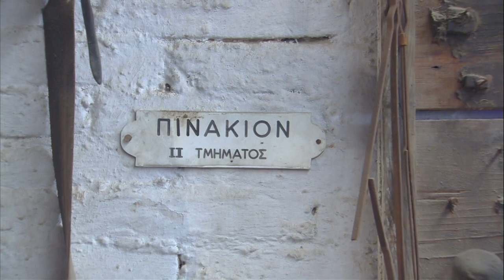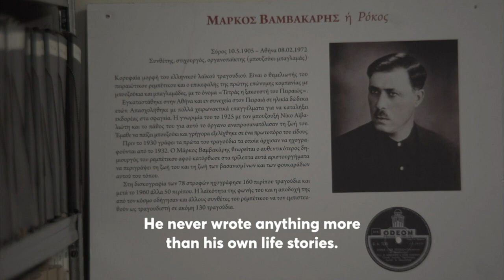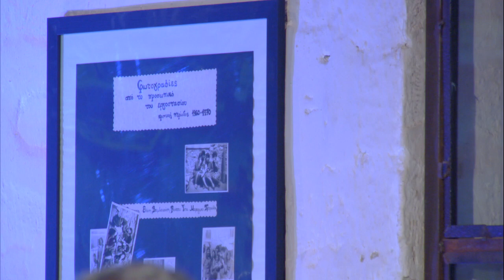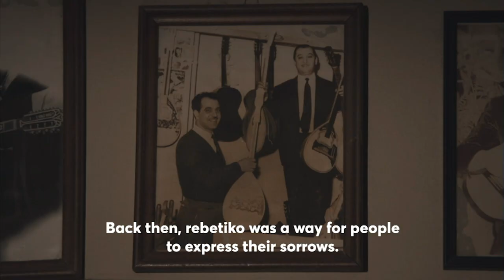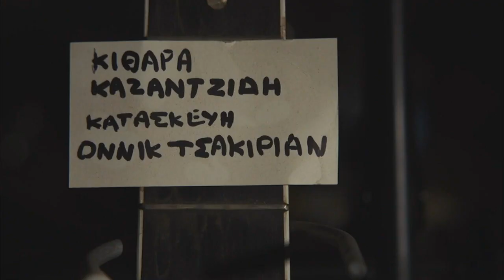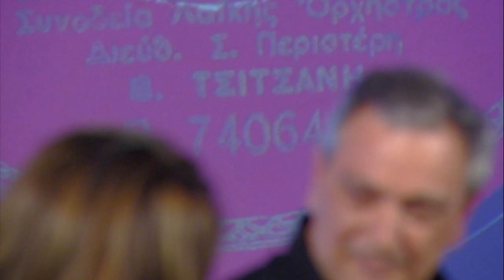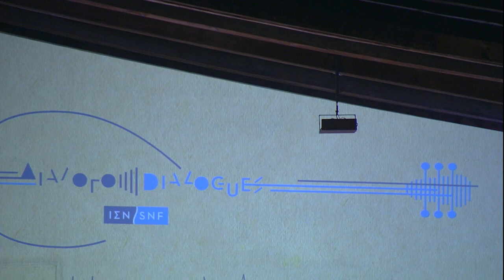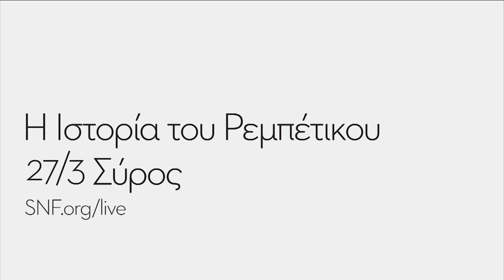DIALOGUES: The History of Rebetiko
The SNF DIALOGUES series of monthly events took its first trip outside Athens. A great number of friends of the event, which was open free and open to all, accompanied the SNF Dialogues in its first “escape” outside Athens, and traveled to Syros, the birthplace of Markos Vamvakaris. The visit to Syros took place in accordance with the event’s theme, which was dedicated to the history of rebetiko.

The event, which was hosted at the premises of the unique Syros Textile Factory, featured Dimitris Mistakidis, musician and teacher at the School of Arts in the Department of Traditional Music at the University of Ioannina, Giorgos Kokkonis, Assistant Professor in the Department of Music Studies at the University of Ioannina, and Karolos and Tanya Veanus Tsakirian, luthiers.

The speakers shared their rich knowledge of the roots and influence of Rebetiko on the world music scene, its sociological value, its relatively recent destigmatization, and the cultural trends that have transported it across the globe.

The DIALOGUES are curated and moderated by Anna-Kynthia Bousdoukou.